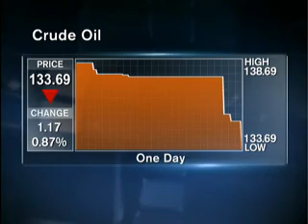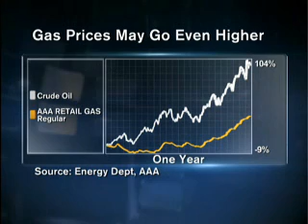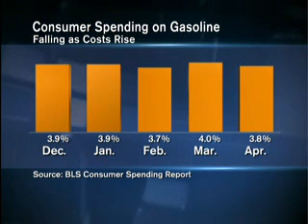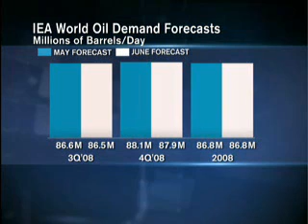Simmons Says Raised Saudi Oil Output Is `Drop in Bucket'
Matt Simmons on Bloomberg.  He talks about peak oil, oil prices, and whether demand destruction/recession can lower the cost of gas.